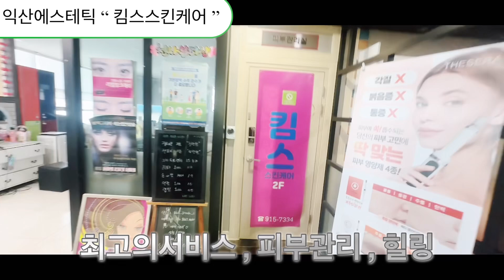익산에스테틱 “ 킴스스킨케어 ”